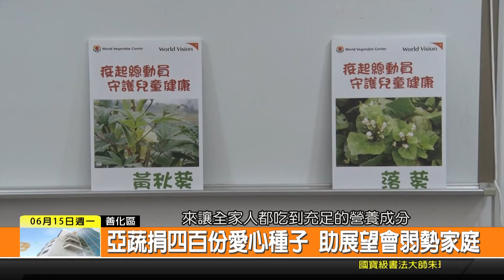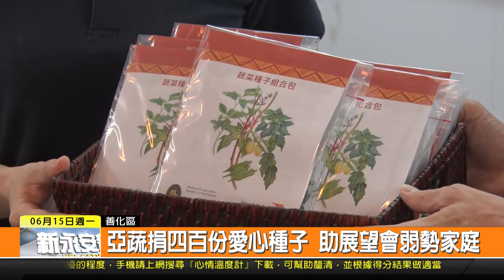1090615新永安新聞-亞蔬捐四百份愛心種子 助展望會弱勢家庭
因為武漢肺炎的關係 讓很多人的生活都受到影響 雖然說政府也有相關的紓困措施 不過仍有民眾不符合資格 因此亞蔬決定要發起捐贈活動 準備了6種蔬菜的種子包 總共400份 捐贈給臺灣世界展望會 希望幫助社會弱勢家庭